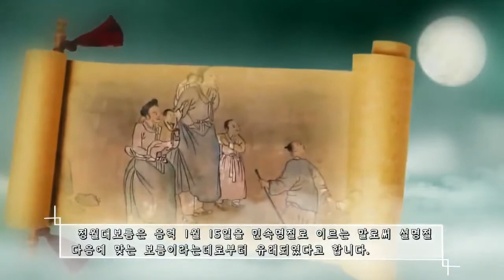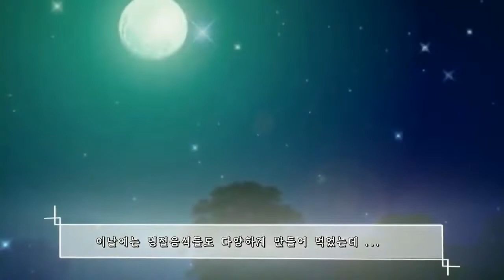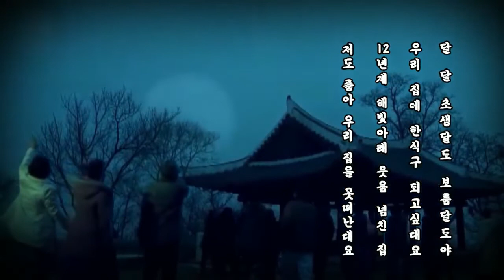류다른 정월대보름날에